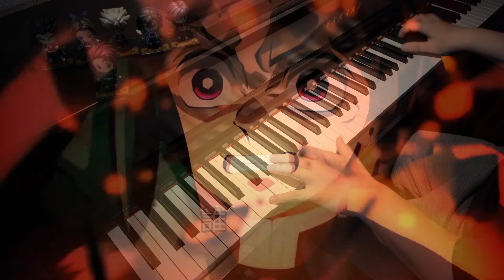鬼滅之刃第四季主題曲OP - 夢幻(MUGEN) TV-Size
Sheet arrangement: sls